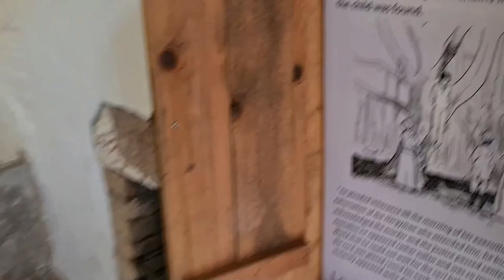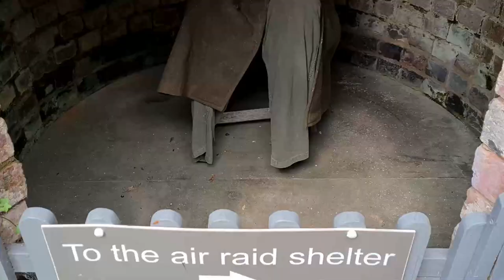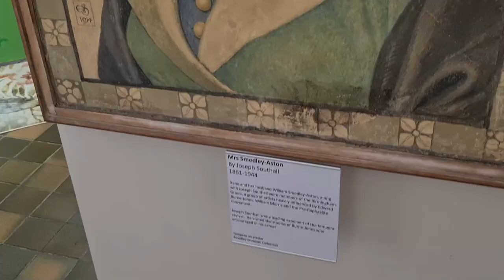BEWDLEY MUSEUM, WORCESTERSHIRE Travel Guide!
The beautiful riverside market town of Bewdley's historic and eclectic museum, built on the site of the old Shambles (meat market), with local info, arts and crafts, historic buildings and artefacts and galleries and displays!